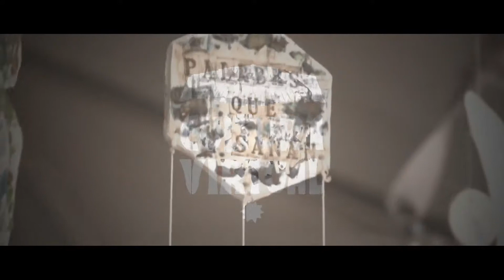Cultura Virtual ICP | Personajes | Sarianne Acosta Hernández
CulturaVirtual, tu nuevo espacio artístico y cultural en línea presenta dinámicas de teatro por Sarianne Acosta Hernández, Presidenta y Fundadora de la compañía Arte del Junte, Inc.
En este programa se aborda el tema de los personajes y la tendencia natural de los puertorriqueños para crearlos y jugar los roles como parte de nuestra forma innata de comunicación y análisis. Se fomenta la creación de personajes y se comparten estrategias para personificar. También se dialoga sobre los elementos de utilería y como estos brindan al público información sobre el personaje que el actor representa.
Sarianne, además de maestra de teatro y danza, tiene a su cargo proyectos como el Teatro Rodante, Teatro, Taller Teatro La Covacha y Cuerpos Andariegos.
Con estas actividades, el ICP continúa promoviendo y desarrollando proyectos de arte, baile, música y literatura, entre otros, para el esparcimiento cultural y educativo de nuestra gente.
Cultura Virtual es parte del programa institucional Cultura Rodante y cuenta con el auspicio del